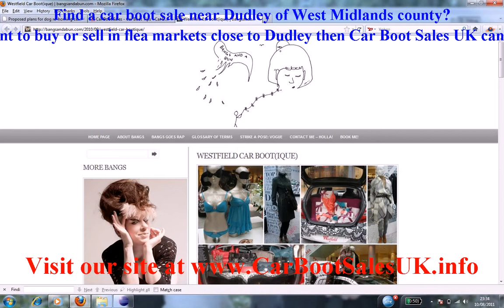Car Boot Sales Dudley | Flea Market Sites West Midlands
Find a car boot sale near Dudley of West Midlands county?. If you want to buy or sell in flea markets close to Dudley then Car Boot Sales UK can fullfil this. We have many items, merchandise, venues and boot sales listed today near Dudley. You can buy and find bargains when coming to a weekday auction. Everyone is happy with treasures near Dudley.